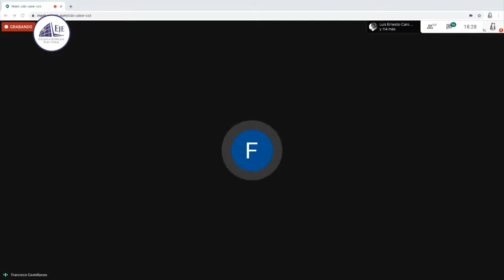Francisco Castellanos Madrazo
Seminario E Lectoral de justicia interamericana
La jurisprudencia interamericana de los derechos políticos en la justicia electoral
8 de septiembre de 2020